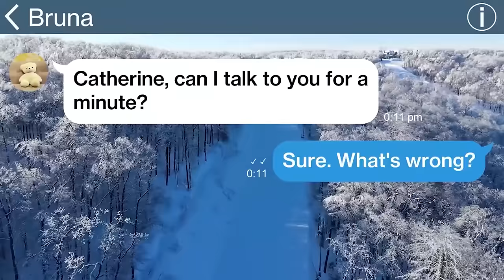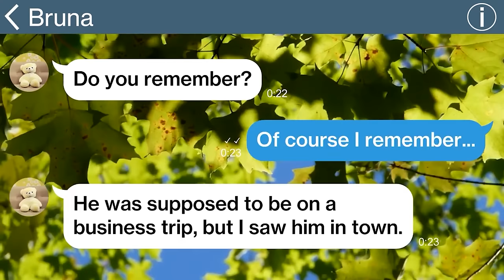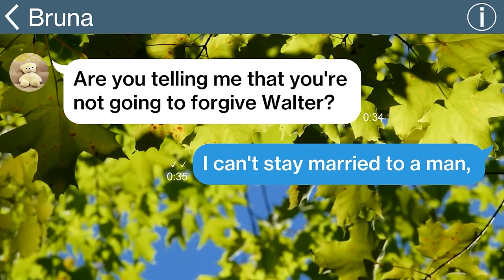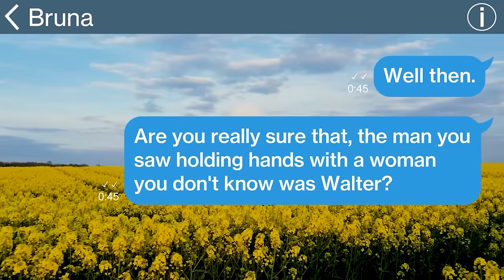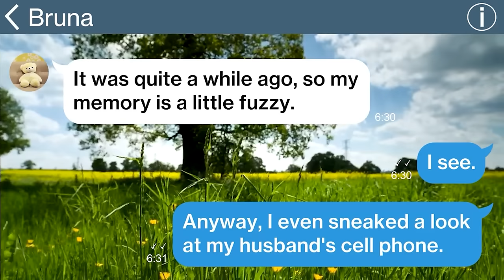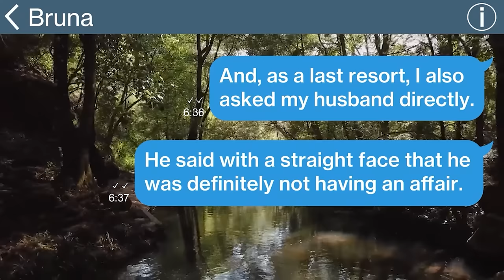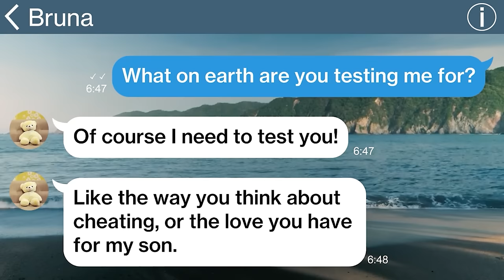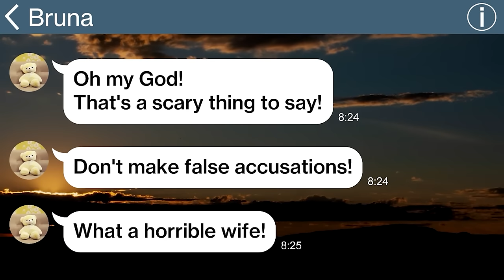【Apple omnibus】My MIL who loves to irritate me didn't stop harassing me, but when I told her a...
【Apple omnibus】▼Chapter▼
00:00 ① My MIL who loves to irritate me didn't stop harassing me, but when I told her a shocking fact... I couldn't stop laughing lol...
② My mother adores my brilliant sis studying in U.K. But I reveal her true nature to my toxic mother...

43:53 My husband threw the divorce papers at me "I'm going to divorce you" After 5years he cried begging me to remarry him but...

1:09:04 My husband's colleague found out I was now the president's wife, she made up stories about my husband having an affair and...